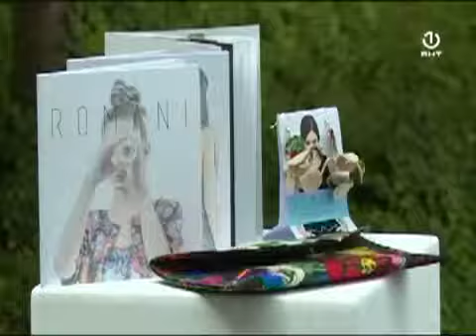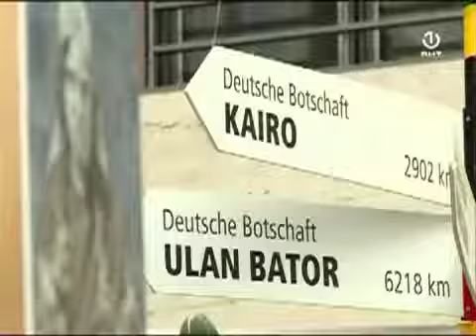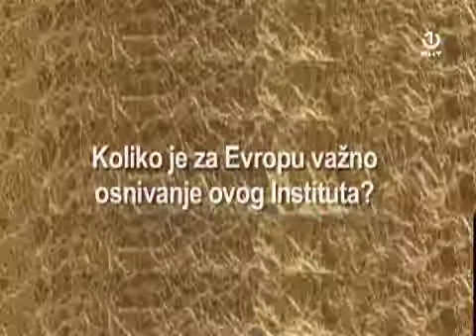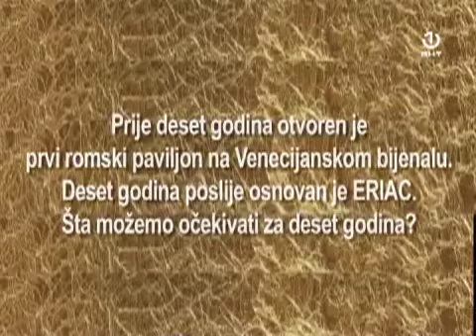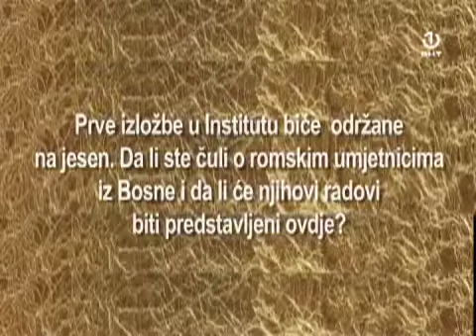Europski institut za romsku umjetnost i kulturu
Otvorenje Europskog romskog instituta za kulturu i umjetnost (ERIAC) održano je 8. juna 2017. u Berlinu.
Europski romski institut za kulturu i umjetnost sa sjedištem u Berlinu trebao bi postati referentna točka za područje umjetnosti i kulture, a misija ove institucije je jačanje samopouzdanja Roma i smanjenje predrasuda većinskog stanovništva prema Romima.

Na svečanosti su govorili Thorbjørn Jagland, glavni tajnik Vijeća Europe;  Michael Roth državni ministar europskih poslova u Saveznom ministarstvu vanjskih poslova Njemačke; George Soros, predsjedavajući Fondacije „Otvoreno društvo; Željko Jovanović, predsjedavajući Odbora ERIAC-a; Timea Junghaus, direktorica ERIAC-a, povjesničarka umjetnosti i kustosica; Sead Kazanxhiu, umjetnik, mladi romski aktivist; Dijana Pavlović, predsjedavajuća Alijanse za Europski romski institut za kulturu i umjetnost; Romani Rose, predsjednik Središnjeg vijeća njemačkih Sinta i Roma.

Povodom otvorenja ove institucije Željko Jovanović je izjavio: „Ovaj Institut će pripadati Romima. To će biti ostavština koju će naslijediti sljedeće generacije Roma.“

Na svečanosti je govorio i George Soros: „Uspješni Romi se suočavaju s predrasudama i skrivaju svoj etnički identitet; stereotipi ostaju nepromijenjeni. Ponositi se romskim identitetom i imati snažno samopouzdanje, to su dvije stvari kojima se može prevladati duboko ukorijenjen rasizam. Europski romski institut za kulturu i umjetnost će pomoći u suzbijanju negativnih stavova prema Romima i to će biti svojevrsna akademija unutar koje će romski vizualni umjetnici, performeri, pisci, lingvisti, povjesničari, medijski stručnjaci i drugi davati svoj doprinos očuvanju, ponovnoj izgradnji i daljnjem razvoju romske kulture i identiteta. Želim ERIAC-u veliki uspjeh.“

Glavni tajnik Vijeća Europe Thorbjørn Jagland je između ostalog rekao kako je „pokretanje ERIAC-a vrlo značajan trenutak“ te dodao da "moramo nastaviti raditi na borbi protiv diskriminacije Roma, ali istodobno trebamo prepoznati doprinos Roma u stvaranju europske kulture."

Michael Roth je izjavio: "Europski romski institut za kulturu i umjetnost ima punu podršku njemačke vlade - mi smo se obvezali raditi na suzbijanju predrasuda prema Romima jer još se s tim problemom suočavamo diljem Europe. Oduševljen sam činjenicom da će ovaj Institut imati ured u Berlinu - gradu koji je prepun kulture i nalazi se u središtu demokratske i liberalne Europe."

Program svečanosti uključuje i razgledavanje umjetničke izložbe “Transcending the Past, Shaping the Future” koja prikazuje radove suvremenih romskih umjetnika iz osam zemalja. Njihovi radovi reflektiraju fokus ovog novoutemeljenog Instituta, a to je: stvaranje prostora za podpredstavljene romske umjetnike i performere u europskoj mainstream kulturi i umjetnosti.